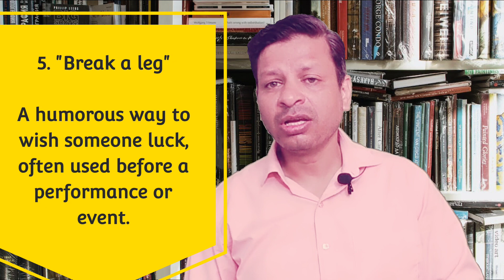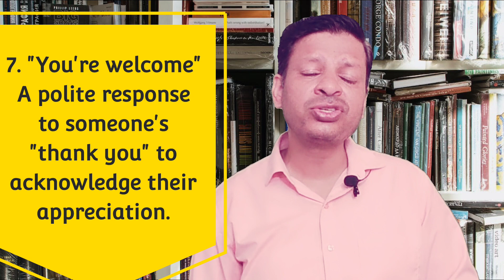10 Common English Phrases | English for Daily life | Ritesh Budden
10 Common English Phrases | English for Daily life | Ritesh Budden